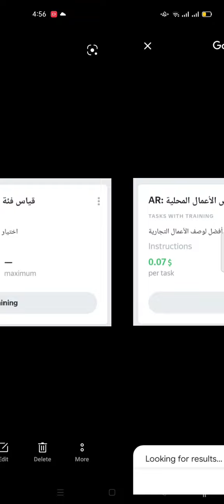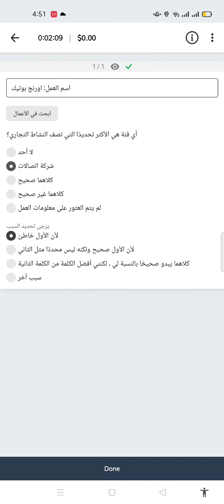Query: قياس فئة عرض الأعمال المحلية :AR $0.07/TASK